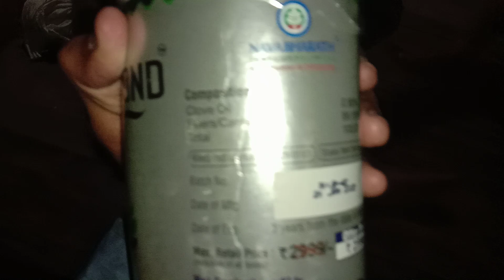James Bond किटनाशक दवा ,कैसी है देखने मे ये दवा, नवभारत Fertilizer कि असरदार दवा 8059397825 call